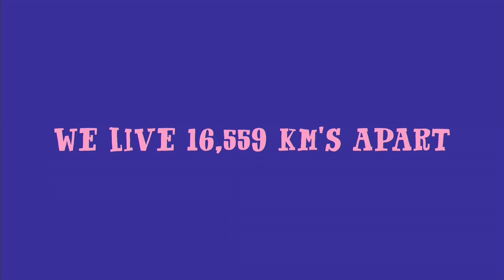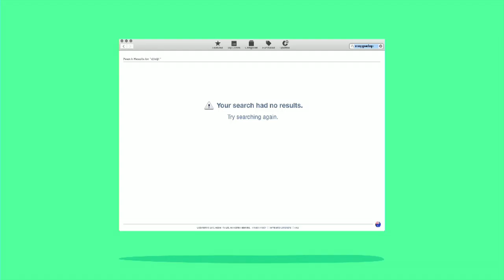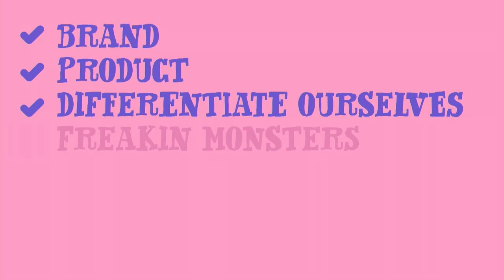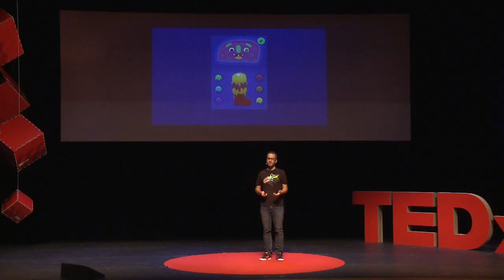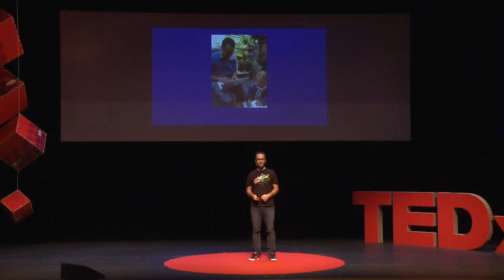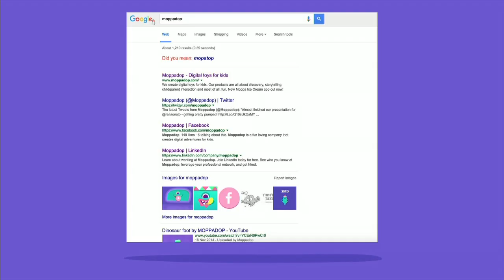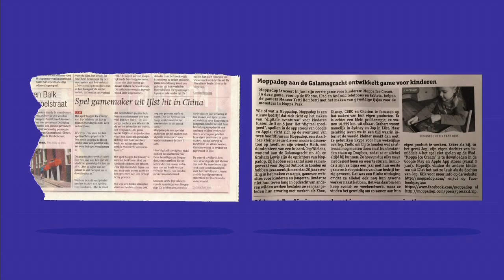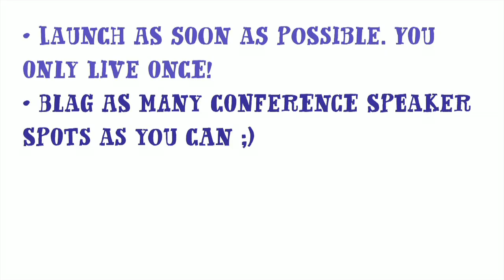Confessions of an Indie Game Developer | Jop Wielens | TEDxFryslân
Delivering beautiful and working stuff, that gives me a kick every time," says Jop Wielens. He can’t imagine doing a job you do not like day in, day out. So he decided to do what he likes: creating games. There is a reason why he talks about what you can achieve with perseverance and passion for your product.

“Delivering beautiful stuff that works gives me a kick every time," says Jop. He can’t imagine doing a job you don't like day in, day out. So he decided to do what he likes: creating games. There is a reason why he talks about what you can achieve with perseverance and passion for your product.